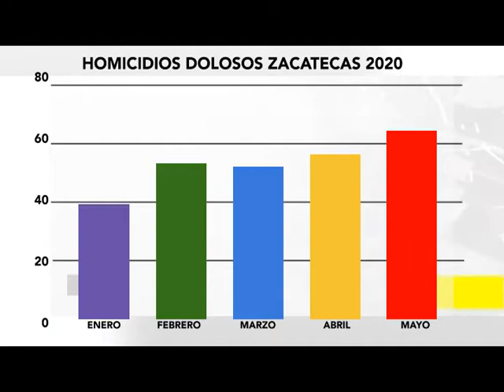FT HOMICIDIOS ZACATECAS